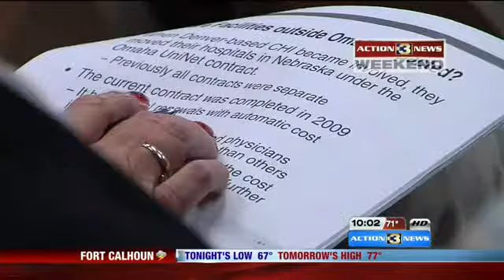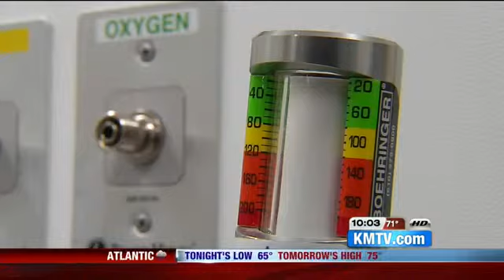No deal for Blue Cross Blue Shield Nebraska and CHI